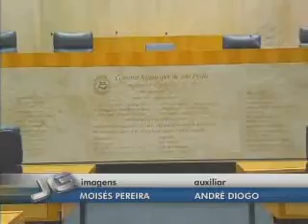Câmara Municipal renova-se em 40%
A câmara municipal de São Paulo terá a partir do dia primeiro de janeiro de 2013, vinte e dois novos vereadores em relação aos atuais cinquenta e cinco. Uma troca de quarenta por cento dos atuais componentes do legislativo paulistano.

Tema: Eleições